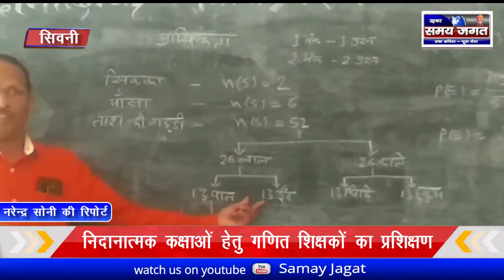सिवनी - निदानात्मक कक्षाओं हेतु गणित शिक्षकों का प्रशिक्षण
नरेन्द्र सोनी की रिपोर्ट